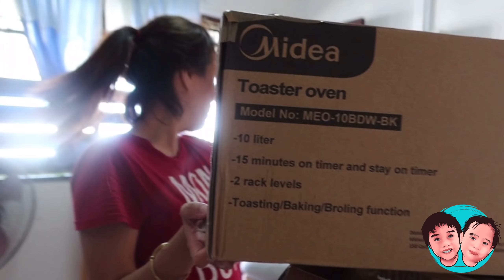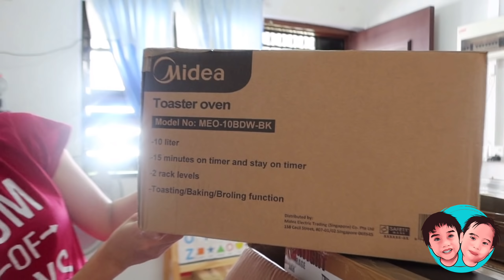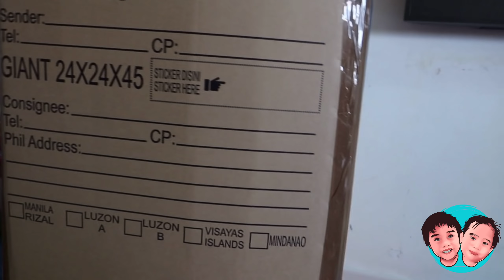OUR FIRST BALIKBAYAN BOX BOUND TO CEBU | SHOPEE 6.6 7.7 SALE | ADVENTURES OF JACOB AND JADEN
Hello adventurers,

We are so happy today coz finally we are able to send our first ever balikbayan box bound to Cebu for our dearest Wowo and Wowa. Do you want to know what's inside our balikbayan box? These are all courtesy of Shoppe, we did sure saved a lot thanks to their monthly promotion.

Love,
Jacob & Jaden